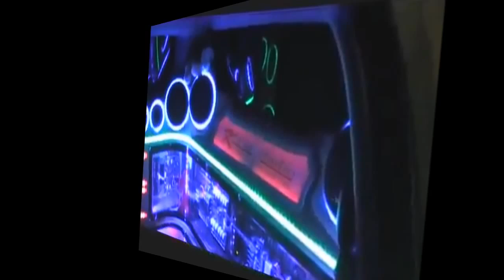Nightlife in the countryside Isan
Isaan Bar Trailer